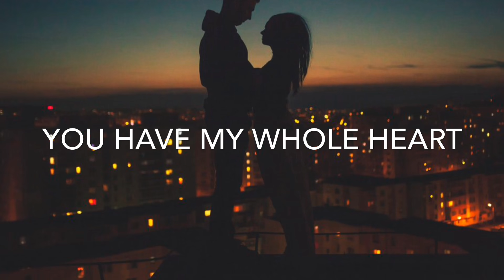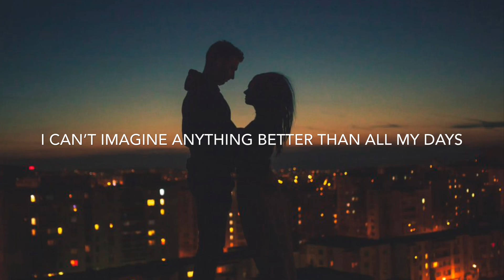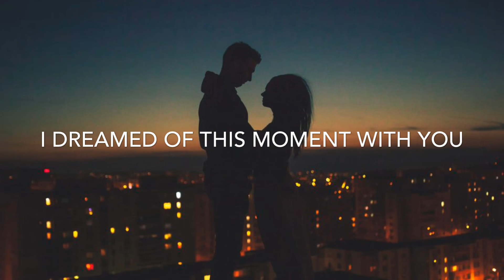Best Part - Tim Halperin (lyrics)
its just a fan-made lyrics video song.